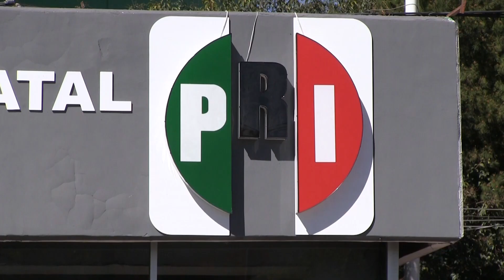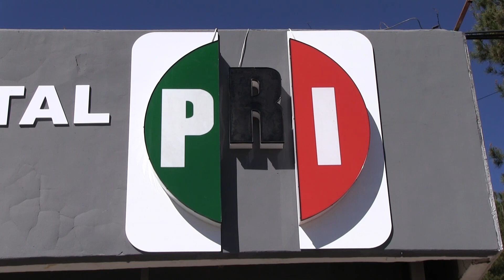Alito Moreno ha hecho buen trabajo en el PRI y la prueba es la ampliación de su dirigencia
Alejandro Moreno “Alito”, mantiene un PRI unido, fuerte y sólido, prueba de ello es que la votación que se llevó a cabo para la ampliación de su dirigencia hasta septiembre del 2024, así lo comentó Arturo Yañez Cuellar, Dirigente estatal del tricolor.